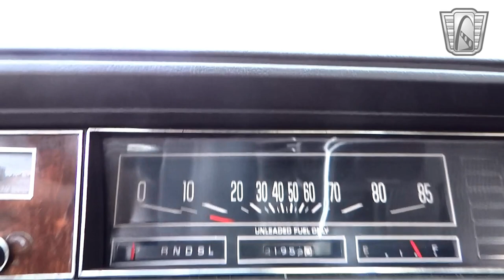1979 Oldsmobile Cutlass Supreme Brougham - Gateway Classic Cars #1659 Chicago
SOLD!

Gateway Classic Cars Chicago Showroom is very Excited to preview this 1979 Oldsmobile Cutlass Supreme Brougham.
This is the 4th generation of the cutlass and it’s a member of the very popular Notchback style.
This one Features a 350 V-8, with a 4 speed automatic transmission all the style and power you need .
The Outside is Black, the inside is Black pinstriped, its got plenty of class, some additional features are Power Steering, Power Brakes, AM/FM, Cruise Control and much much more!!
To see over a 100 pics and video of this vehicle please go